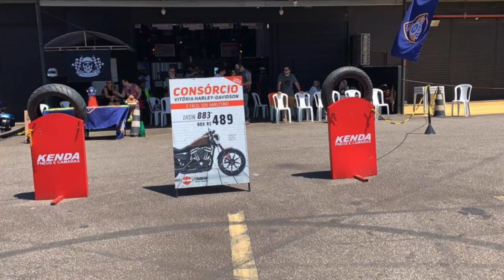Quem Ganhou a Competição?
E aí cambada, confere aí no que rolou nossa confraternização e competição - confere os ganhadores de cada categoria Nossos Patrocinadores
Vitória Harley Davidson - Instagram: @vitoriahaleydavdson

Myhelmet - Instagram @myhelmets

DM Audiovisual - @dmaudiovisual